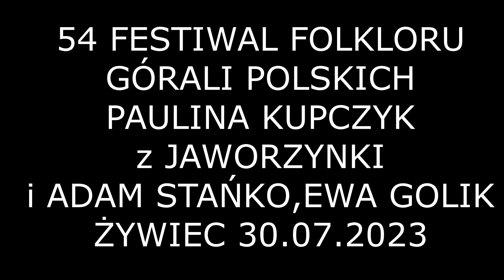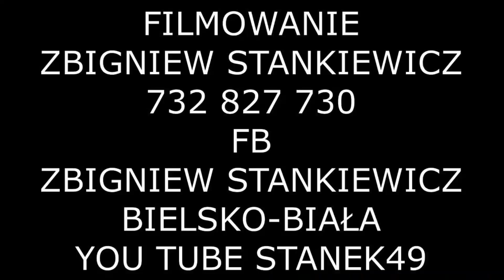STANEK49-PAULINA KUPCZYK i UCZNIOWIE-54 FESTIWAL FOLKLORU GÓRALI POLSKICH ŻYWIEC 30.07.2023